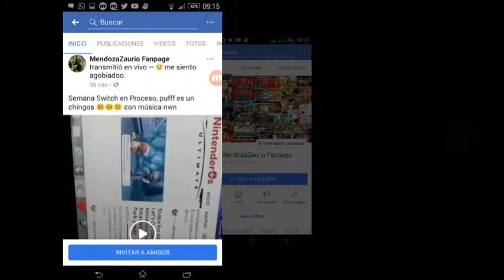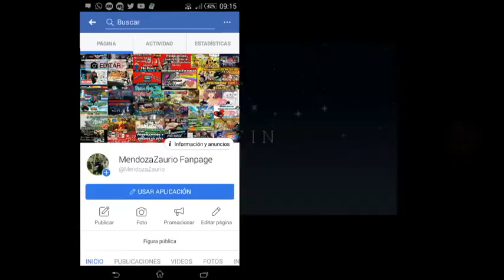VE ESTE VIDEO SI ME SIGUES POR SEMANA SWITCH, SI NO, NI LO VEAS 😅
Sigue mi Facebookurururururururu dayo